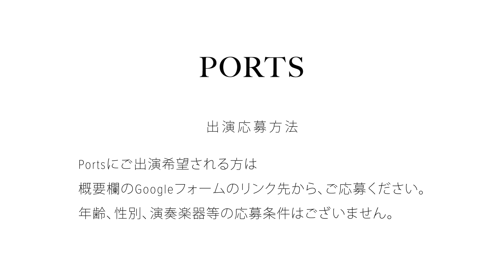自分を動物で例えると○○笑 / 翠 // PORTS music //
Guest Artist // 翠
- Profile -
大分県出身の女性シンガーソングライター。
「Mei」という3ピースロックバンドのギターボーカルとソロでの弾き語りシンガーソングライターとしての二刀流で活動中。突き刺すような歌声が感傷的部分を刺激する魅力的なアーティスト。関西を中心にライブ活動中で、バンド「Mei」とソロ活動共に活躍が期待される！

PORTSは、チャンネルホストHaruYahManの価値観を通して生まれた、ミュージシャンと視聴者が出会う音楽の港（PORT）。視聴者には魅力的なアーティストや心の拠り所を、ミュージシャンにはファンと巡り合える機会を提供する港。PORTSに訪れた様々な方々に価値観や感情、機会を得てもらい、それぞれ次の港へ向けて力を蓄えて出港してもらうことがミッション。